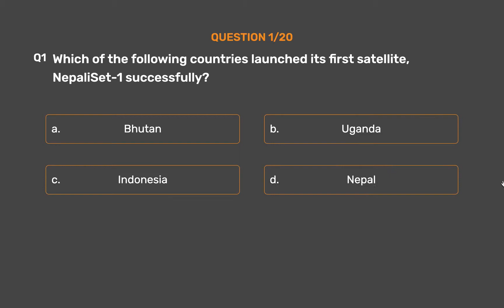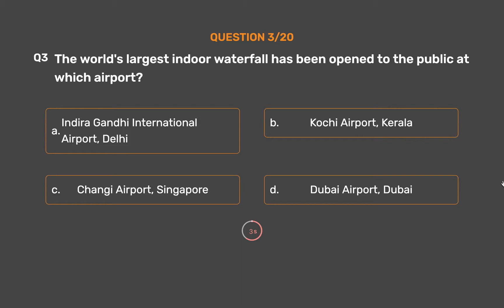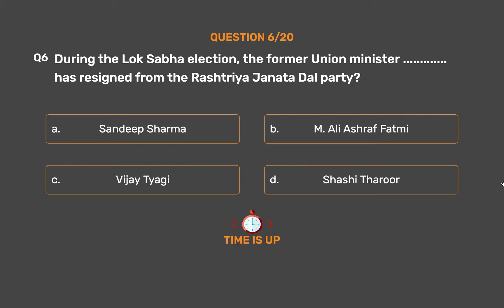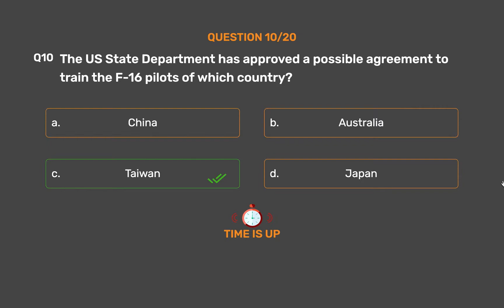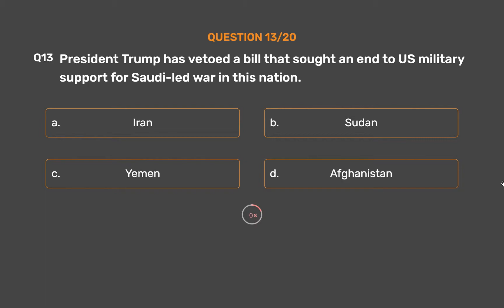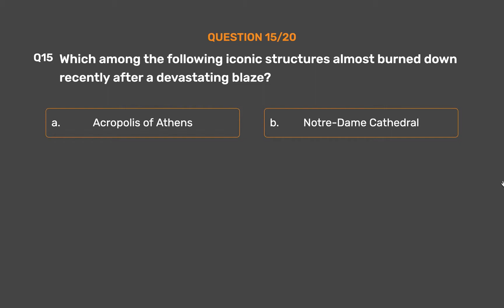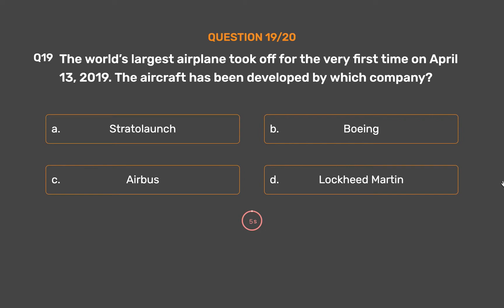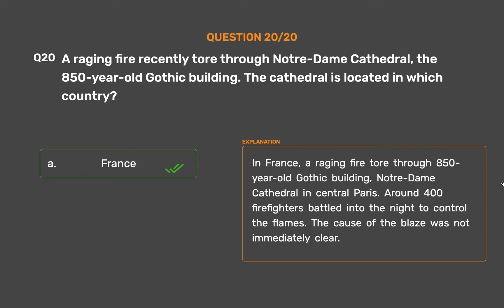19th April 2019 Current Affairs Part 2 | Daily Current Affairs | Current Affairs In English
19th April 2019 Current Affairs Part 2 | Daily Current Affairs | Current Affairs In English